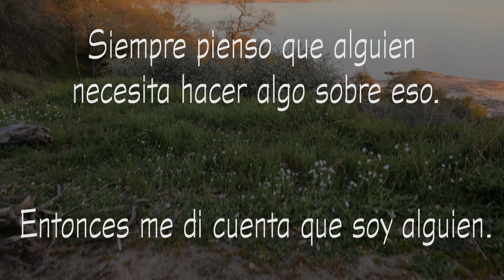Vida es Preciosa: 1st Place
2017 Donate Life Visual Arts Contest: Winner Gavin Bomhoff, Del Oro High School